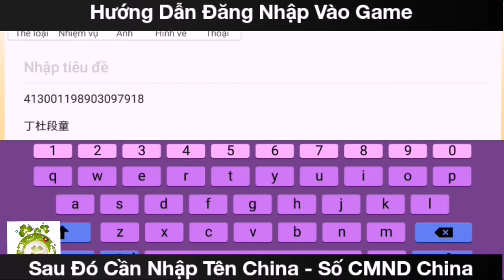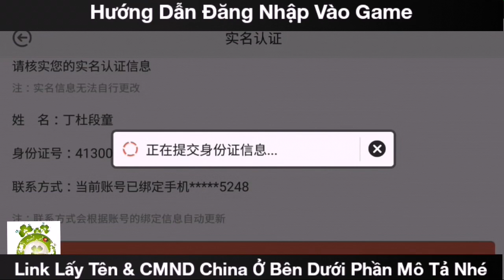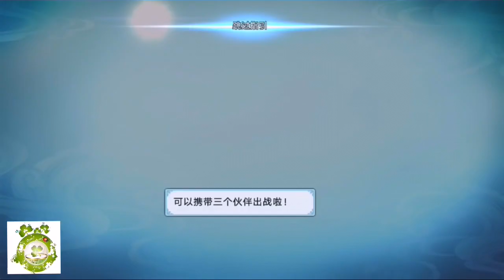Game Mobile Private Thanh Vân Chí 3D | Android & IOS | Free Full VIP - Full Lever + Vô Hạn KNB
Bản Lậu Game Thanh Vân Chí 3D - Free Full All - Vào Game Nhận Full: Lever 9950 - Full VIP18 - Full 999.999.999 Tất Cả Tiền Ingame.
Hướng Dẫn Đăng Nhập Game:  0:13